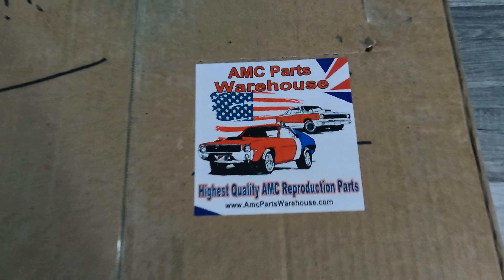1969 American Motors AMX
Unboxing my hood scoop for my 69 AMX..